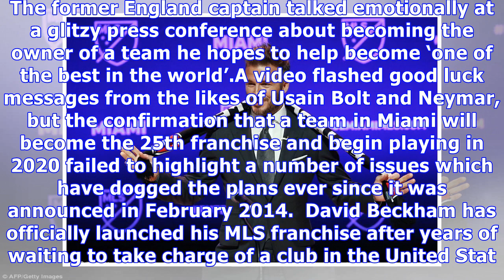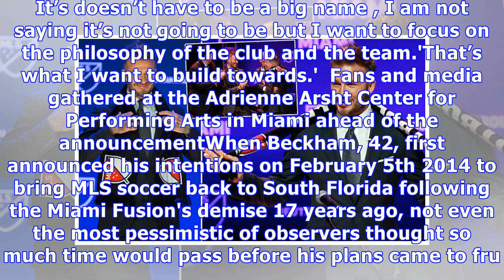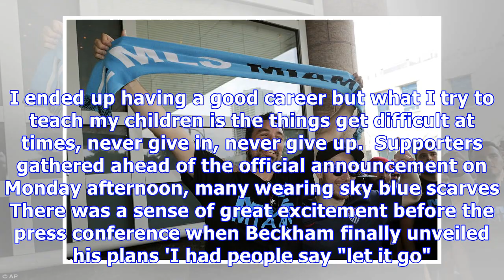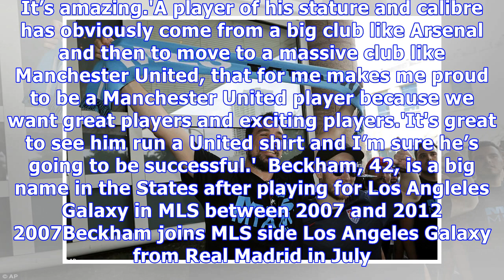Welcome to Miami! David Beckham finally launches MLS team